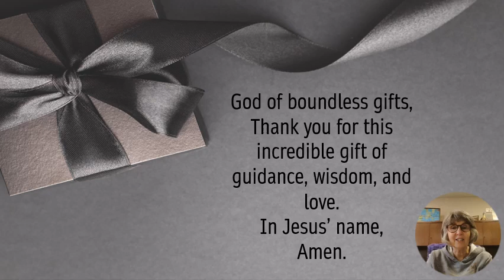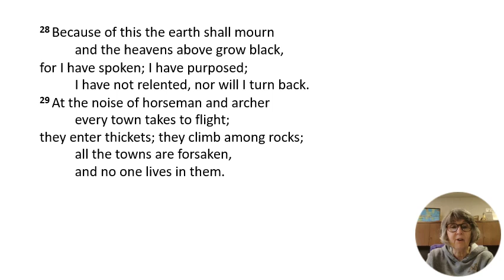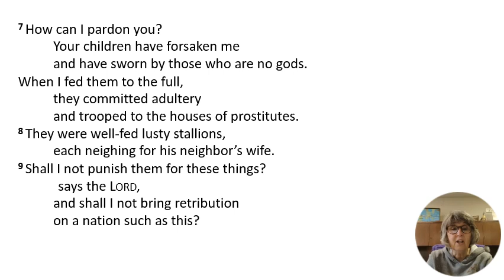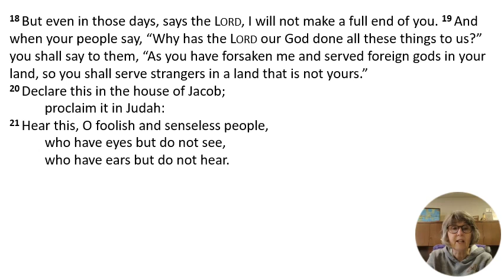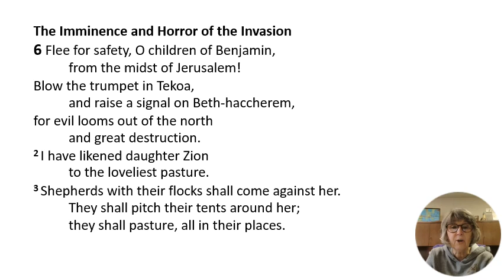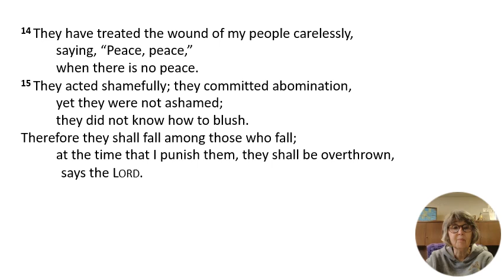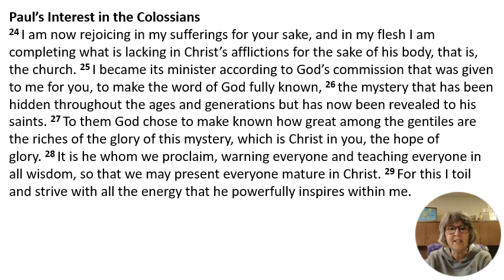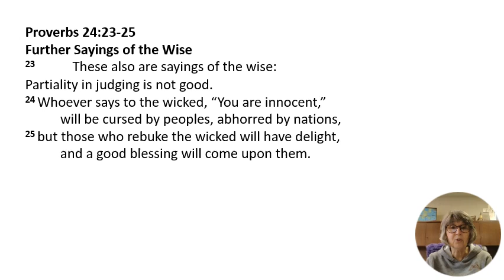Together - with Pastor Jane: Daily Bible Reading - Day 278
Today's Reading: Jeremiah 4:19-6:15; Colossians 1:18-2:7; Proverbs 24:23-25